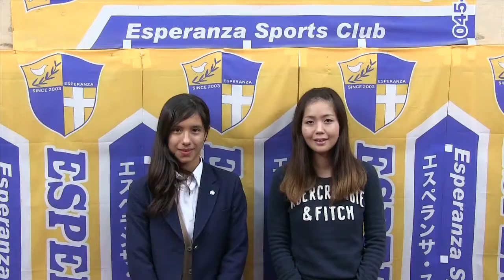エスペランサTV 87回目！(2013/11/8)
エスペランサTVの第87回目です！！幼稚園クラスの様子、Tomoへのメッセージがあります。お楽しみに！！